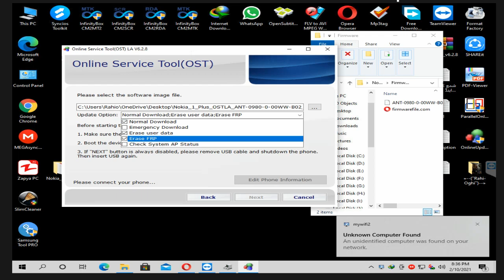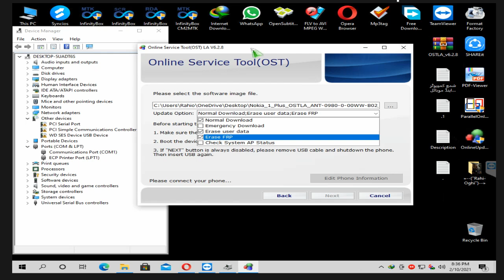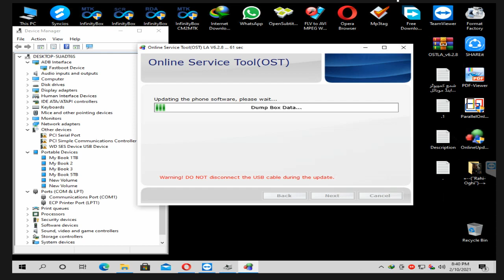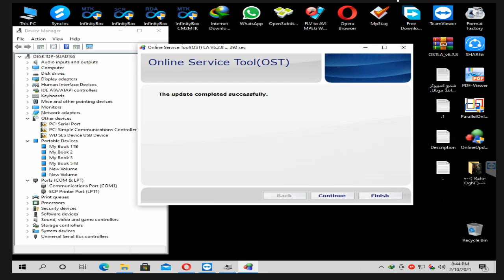Nokia 1 Plus TA-1130 Flashing Frp Pattern Pin Password Lock Code Remove Hang On Logo Fix By Ost Tool